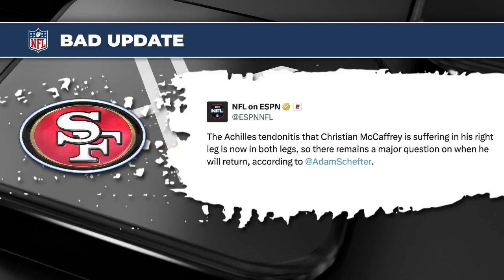NFL Updates: Christian McCaffrey Faces Double Achilles Tendonitis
In this week's NFL recap, we dive deep into the significant injury updates and their impacts on key teams. Christian McCaffrey of the San Francisco 49ers is dealing with Achilles tendonitis in both legs and has flown to Germany for specialist consultation. Meanwhile, Kansas City Chiefs' Rasheed Rice is anticipated to be out for the season with a likely torn ACL, alongside other key players like Isaiah Pacheco and Hollywood Brown. Despite these setbacks, the Chiefs remain Super Bowl favorites. Additionally, there are updates on Colts' QB Anthony Richardson's injury situation and its implications for Indianapolis. Join us for an in-depth discussion on the current state of these NFL powerhouses and their outlook for the season ahead.

00:00 NFL Week 3 Recap and Injury Updates
00:21 Christian McCaffrey's Achilles Tendonitis Woes
00:59 49ers' Performance Without McCaffrey
03:01 NFC Championship Odds and 49ers' Future
05:45 Kansas City's Injury Concerns
07:08 Chiefs' Super Bowl Prospects
10:21 Anthony Richardson's Injury and Colts' Strategy